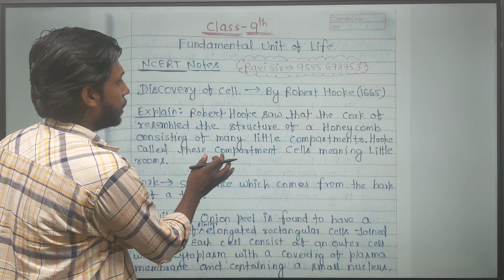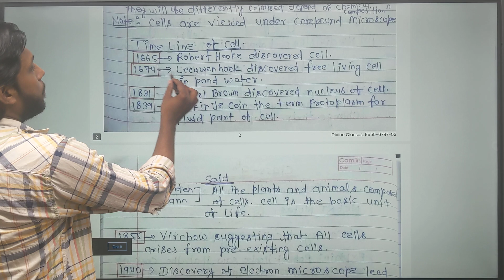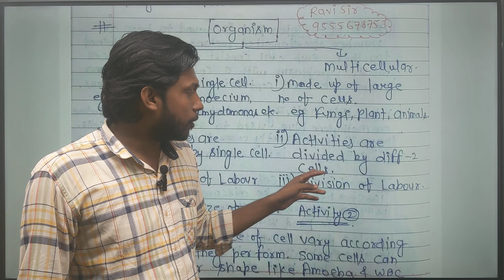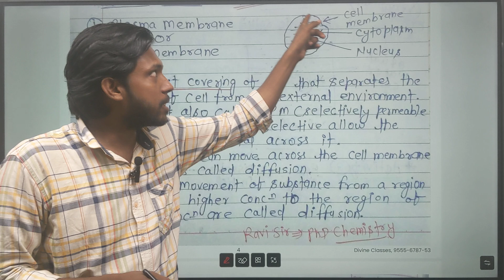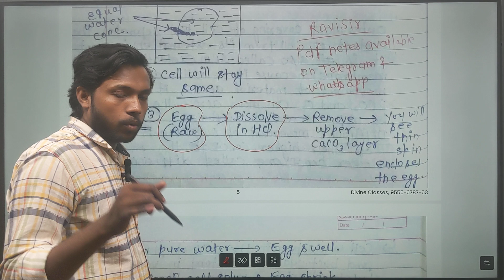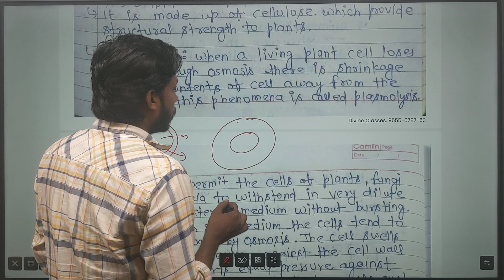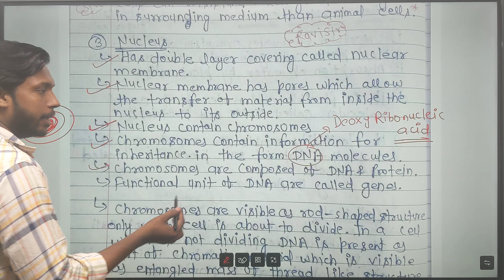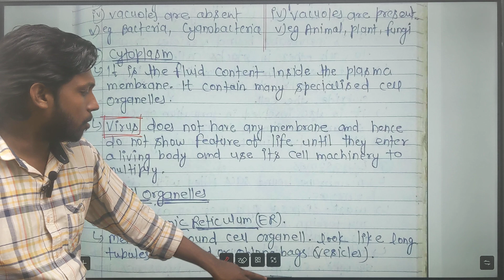Class 9 The fundamental unit of Life Notes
Class 9 The fundamental unit of Life Notes, In this video i am explaining about basic structure and origin of cell.

Teacher : Ravi Shankar Gupta
Qualifications : PhD Applied Chemistry
Business Name : Divine Classes New Delhi

👉Real Number
👉Polynomials
👉Coordinate Geometry
👉Linear equation in two variables
👉Euclid
👉Lines and Angles
👉Triangles
👉Quadrilaterals
👉Herons Formula
👉Mensiration
👉Statistics

👉Tissue
👉Motion
👉Force and laws of motion
👉Gravitation
👉Improvement in food resources